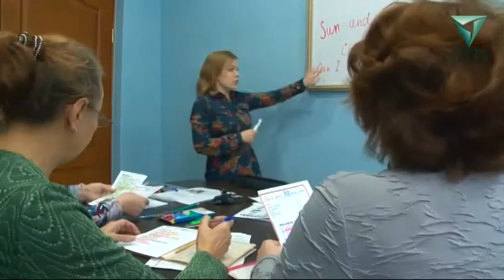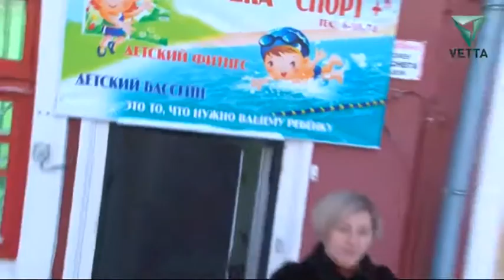Такой большой малый бизнес. Предприниматели из Яйвы и Соликамска